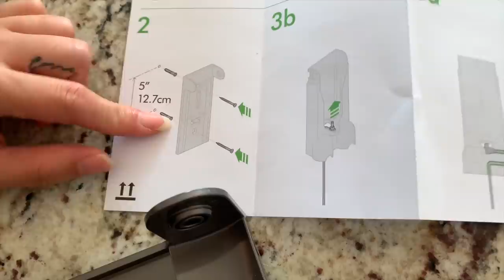DYSON V11 TORQUE UNBOXING AND FIRST TRY IN PET HOME // Cavalier King Charles Vlog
Today we are (finally) unboxing and trying out the Dyson V11 torque cordless vacuum! If you have pets you know a daily struggle is to keep the house clean and hair free, as much as possible. Although we do use our beloved iRobot Roomba on the daily, we do need to use a vacuum for corners and hard to reach areas.

So without further ado, the DYSON!!! Dyson V11 Torque

iRobot Roomba

Braava Jet

Stud finder

Electric drill

Supplements we use:

Fera Pet Organics Cardiac Support
Fera Pet Organics Bladder Support
Fera Pet Organics Probiotics
Fera Pet Organics Fish Oil
Fera Pet Organics Joint Chews

Portable water bottle
Face shampoo

Toys we currently love:
Sniff Mat
Dog puzzle
Fish toy

We use Trupanion as an insurance company for Herky and Milton.

Our current sound set up:
Bose sound bar
Bose subwoofer
Bose surround speakers
Bose stands

Our work tools:
Camera we use Canon Mark IV 5D
Our favorite portrait photo lens
Camera Tripod
Phone tripod
Our new vlog camera
Vlog cam tripod
other tripod
Ultrawide computer screen

The artificial grass we got

Toothpaste for dogs

Anxiety bed